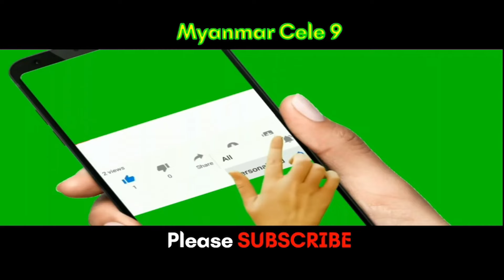စစ်ကိုင်း ငလျင် ကြောပေါ်က မြို့ခြောက်ခုမှာ ငလျင်လှုပ် အောက်တိုဘာ ၁၁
@MyanmarCele9 စစ်ကိုင်း ငလျင် ကြောပေါ်က မြို့ခြောက်ခုမှာ ငလျင်လှုပ် အောက်တိုဘာ ၁၁